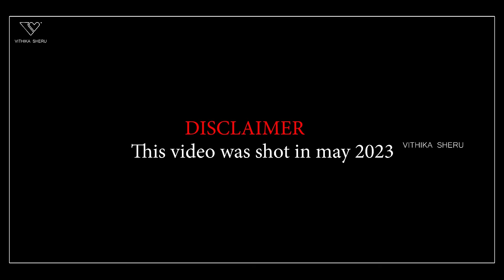dream home gruhapravesham | DIY | Vithika sheru | varun Sandesh | EP - 153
I always dreamt of building my own home with my own money but yes God had different plans, so he made me renovate this house which belongs to  my in-laws (technically) 1st   & as you all know it's my favourite thing too.
So In this process, I have learned so much and I’m really proud of myself for taking this up.
I Hope this will inspire you all to create your own world & to dream big.

Nothing is difficult, if you are determined to do it.

And Besties, Thank you sooo much for all your love  which you never fail to shower on me.
This support means the world to me.

Your bestie ❤️